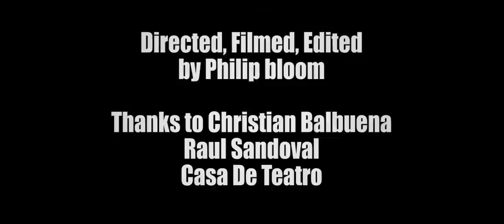Felle Vega: Portrait of a Percussionist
Mini doc about Felle Vega. A man with a love of music, percussion and life.
Filmed in the Dominican Republic
Shot on the 5DmkIII with the 1DX for wides. Lenses 24-105 f4 Canon 16-35 F2.8
Natural light with a small amount of bounce.
All sound recorded on a Roland R26. Reference (and sometimes used for A soundly Rode Video Mic pro. NTG 2 for instruments. Interview Sanken cos 11